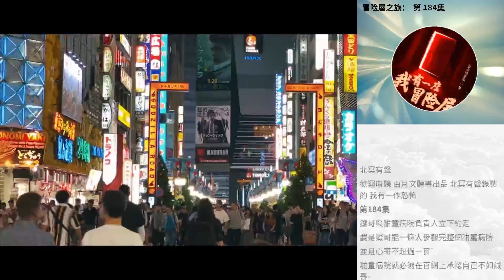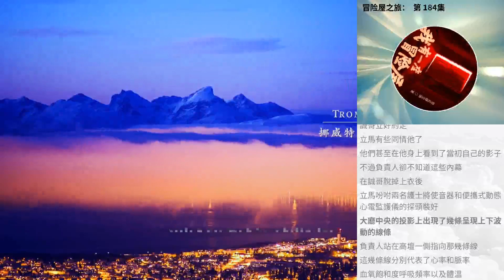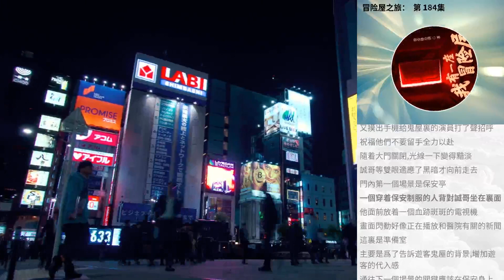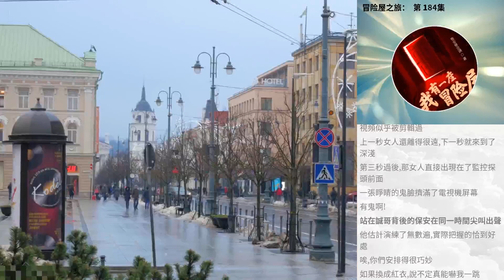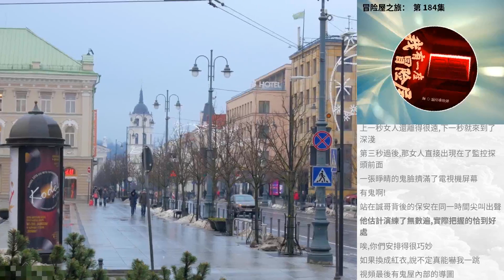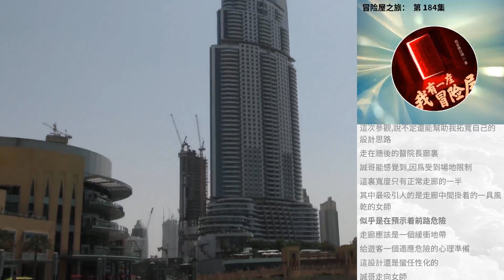冒險屋之旅： 第 184集